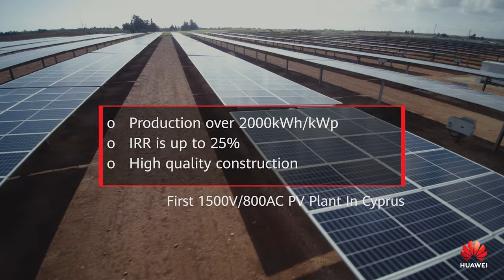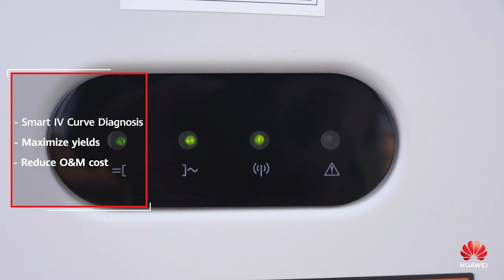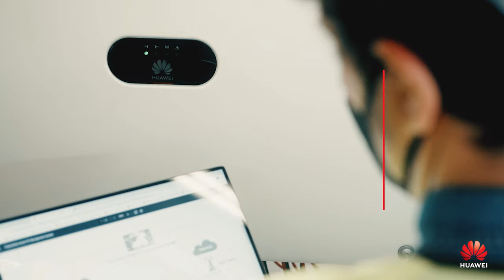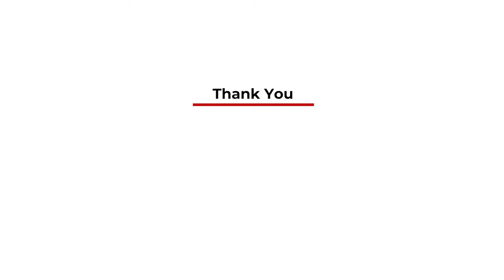[Case Study] Huawei and Galascope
7.5 MW with Trackers  | First 1500V/800VAC PV Plant in Cyprus|  Galscope Limited